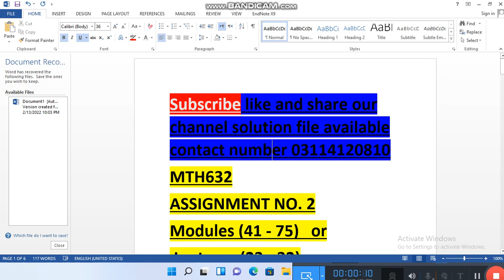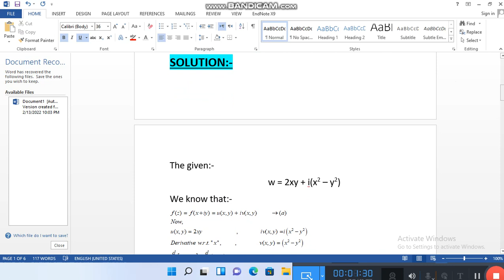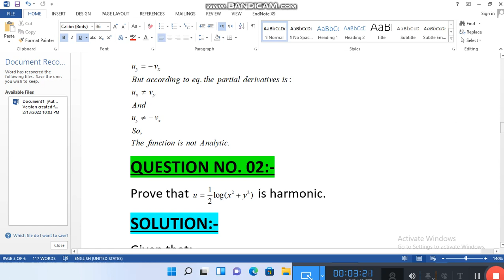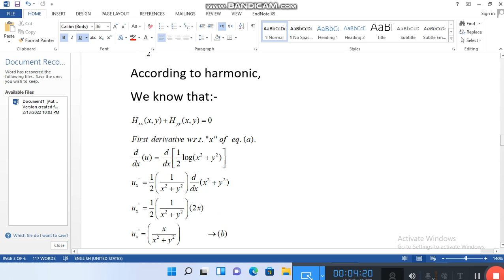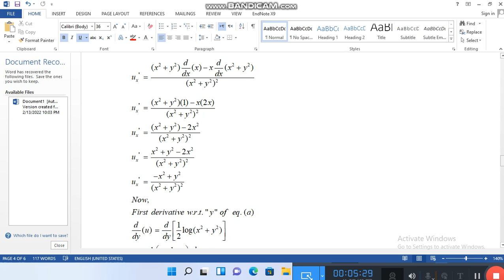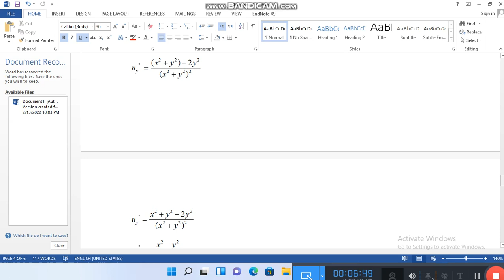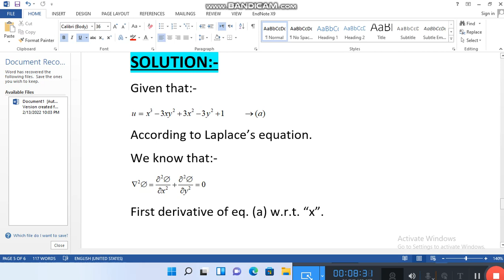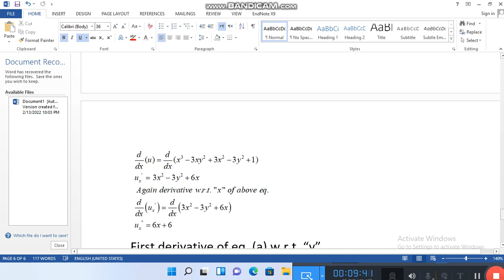MTH632 ASSIGNMENT NO 2 SOLUTION FILE BY Vu( StUdY ) dAily routine update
MTH632 Assignment No.2 solution. Due Date February 16, 2022.
We are trying our best to Solve the Assignments but if you find any mistake inform us.